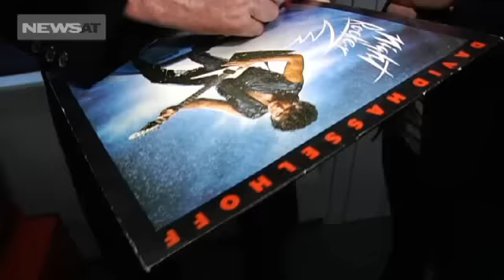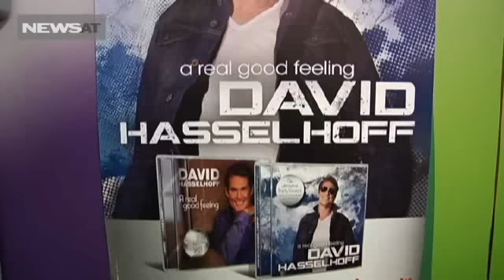David Hasselhoff in Wiener U-Bahn